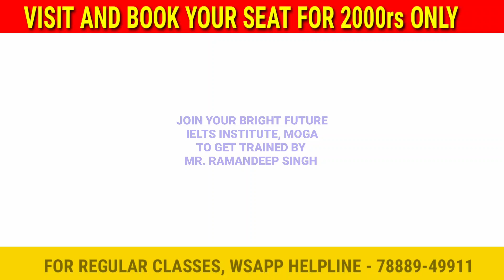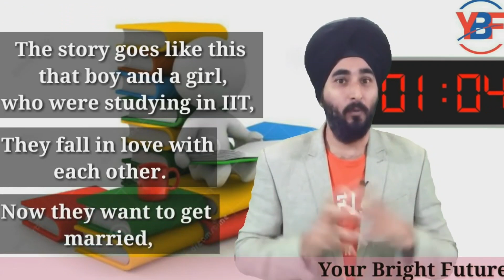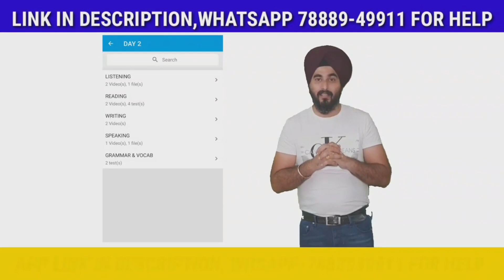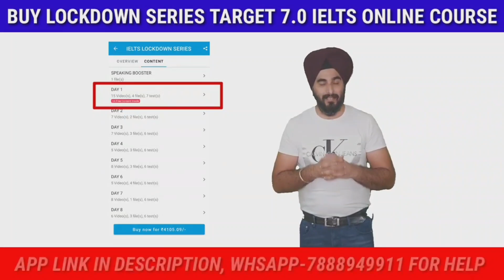Latest Speaking Interview | Intro Topics- Change, Superstar | Cue Card - Fav. Book With Follow Ups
JOIN YOUR BRIGHT FUTURE IELTS INSTITUTE, MOGA TO ACHIEVE YOUR DREAM BAND SCORE
ADD. BEHIND BUS STAND MOGA, CHAKKI WALI GALI, MOGA

CLASSPLUS APP

AND USE

INTRODUCTORY
CUE CARDS
FOLLOW UPS

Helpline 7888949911